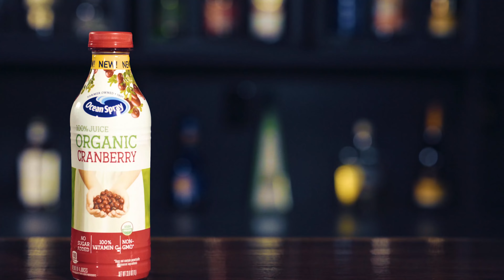How to Make a Cranberry Bourbon Cocktail with Uncle Dion!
Heyyyyyy everybody! Uncle Dion is back today to show us one of his favorite holiday drinks, the Cranberry Bourbon Cocktail.

We hope you enjoyed this video. Tune in for a new drink recipe each weekday.

Cranberry Bourbon Cocktail Recipe
2 ounces bourbon
2 ounces cranberry juice
1/2 ounce rosemary sage simple syrup
splash of lemon juice

Fill glass with ice. Add ingredients. Stir. Garnish with a fresh rosemary sprig and fresh sage.

Have a drink recipe you'd like us to make? Want to see a particular character?